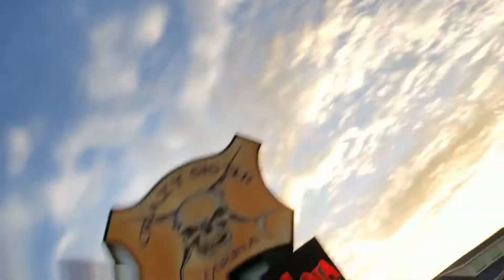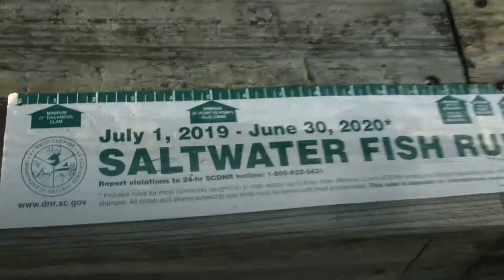August: Bad Time of Year to Fish, Fishing Fail (Sorta)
Welcome back to the channel, Rookies!

Today's adventure: Sea Bass Fishing | Half Day Chartered Sea Bass Fishing with Crazy Sister Marina
The catches included sea bass and a baby shark.  Hardly any keepers though. Out of about 20 others on the party boat the New Inlet Princess, there were only in total 6 sea bass caught as keepers. Our NEXT upload: catch, clean and cook!